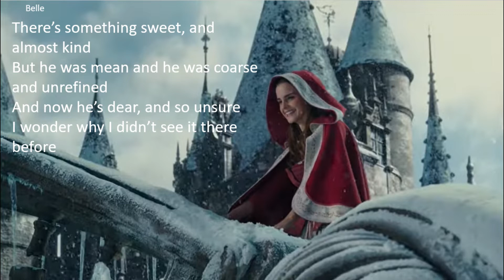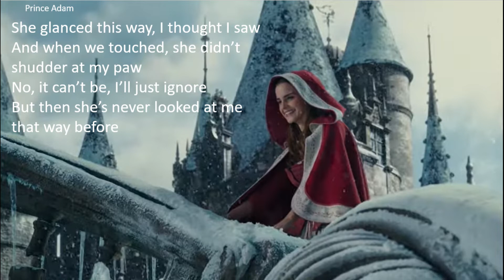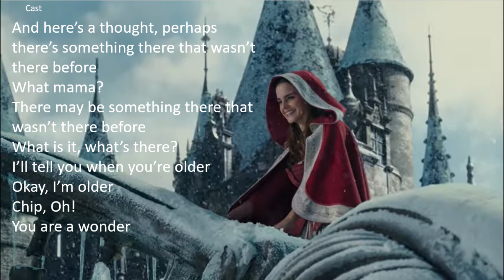Something there (Beauty and the Beast 2017) - Lyrics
Song by the Beauty and the Beast 2017 Cast